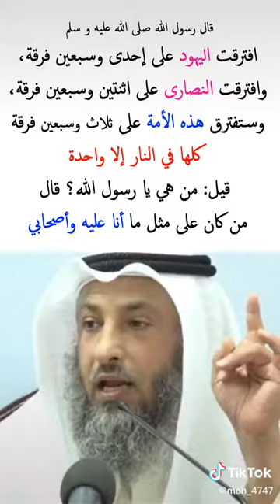كبار العلماء مقاطع دينية 4